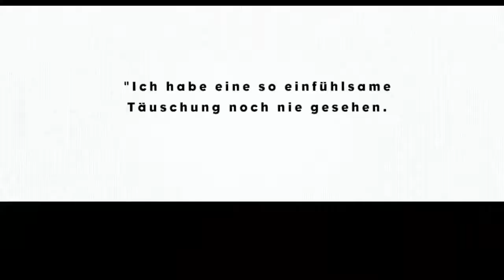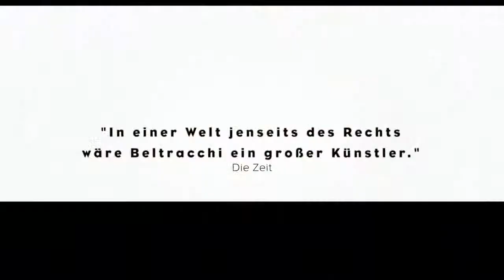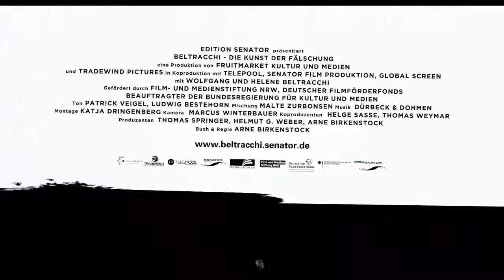Beltracchi - Die Kunst der Fälschung - Trailer Deutsch / German - HD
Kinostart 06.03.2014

Inhalt:
40 Jahre lang war der Maler Wolfgang Beltracchi als Kunstfälscher tätig. Durch sein künstlerisches Talent, sein Wissen bezüglich der Kunstgeschichte und seine handwerklichen Fertigkeiten füllte er die Lücken, die große Künstler in ihrer Entwicklung aufwiesen, mit eigens geschaffenen Bildern. Seine Frau Helene brachte die Gemälde anschließend aus "verschwundene Originale" auf den Kunstmarkt. Gemeinsam führte das Ehepaar Kunsthändler, Sammler, Galeristen und Experten auf der ganzen Welt hinters Licht. Erst das für 2,8 Millionen Euro verkaufte "Rote Bild mit Pferden" im Stil von Heinrich Campendonk, ließ die Fälschungen auffliegen und sorgte für einen Skandal.

Regisseur Arne Birkenstock zeichnet in Beltracchi -- Die Kunst der Fälschung die abenteuerliche (Erfolgs-)Geschichte des Kunstfälschers nach. Er wirft dabei zugleich ein Licht auf die Gier und die horrenden Summen, die ein verschollener Meister auf dem Kunstmarkt erzielen kann und stellt die Frage nach dem Wert einer Fälschung, die einem Original in ihrer Machart in nichts nachsteht.

Dokumentarfilm